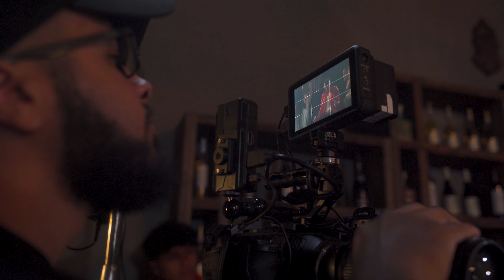How We Shot This Halloween Themed Music Video (Behind The Scenes)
Today, we're taking you behind the scenes of last year's Halloween shoot for the Fokus - Vampire music video! In this exclusive BTS footage, you'll see how we created a chilling and cinematic visual experience using the powerful Blackmagic Design Pocket 4K and 6K Cinema Cameras (BMPCC4K/BMPCC6K). With an amazing crew, a talented cast, and the perfect eerie filming location in Palgrave, Ontario, Canada, this shoot was a true collaboration. Get a rare, unfiltered look at the filmmaking process, from lighting and camera work to set design and performance. Whether you're a fan of Fokus - Vampire, a behind-the-scenes enthusiast, or a filmmaker, this video offers an inside look at how we brought this dark and atmospheric music video to life.

Credits (Instagram Handles):
Prod Company: @everslateco
Director/DP: @JacobEttinger
Camera Op/Gaff: @Aaronwedderburnmedia
Creative Director/Grip/BTS: @nicksomwaru
BTS Video (Soon Come): @jvstinfripps
BTS Photo: @shotbyselina
BTS Photo/PA: @Noah.Josue99
Colourist: Aaron Wedderburn
Editor: Jacob Ettinger
PA: @guyanagyul24
PA: @Victorhenryramiriez
Choreography: @morpheusrichards
Dancers: @nubia.bd , @madchan__ & @ajvargas20
Starring: @shawtytawty
DJ: @musicblender111
Dead Man: @manav_gq
Special Thanks: @ajhaniazure , @sgtslinkz_jds , @nicki__mariee , @maddehishere_ , @mskittypurrr , @donavanjr , @j.v_prez , @j_toronto12 , @camillehasastory & @mannydain
Vocalist/Songwriter: @therealfokus
Music Production: @jkarkar & @andrekadenblack
Sound Engineer: @jkarkar

0:00 - Intro
0:19 - Opening Scene Prep
1:29 - Opening Attack Scene
3:21 - Fokus Enters Party Scene
4:55 - Fokus Solo Performance
5:51 - Hypnotism Scenes
6:31 - Dance Performance Scenes
7:26 - More Acting
9:13 - Twist Ending Scenes
11:04 - Wrapping Shoot & Speech